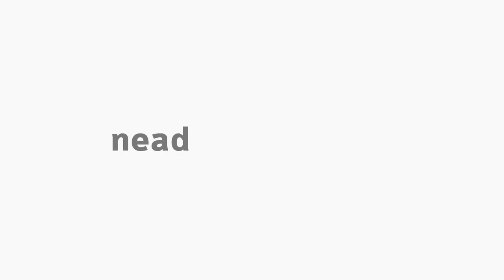[ART] Projeto em Corpo Artístico - Parte 2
Projeto em Corpo Artístico - parte 2 com o professor Aguinaldo Souza - Atores para o curso de Arte.